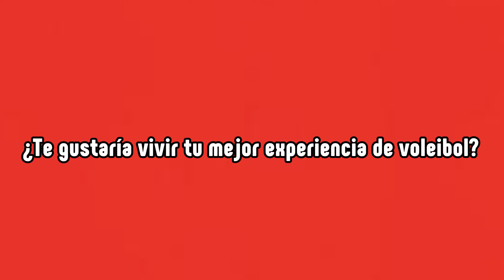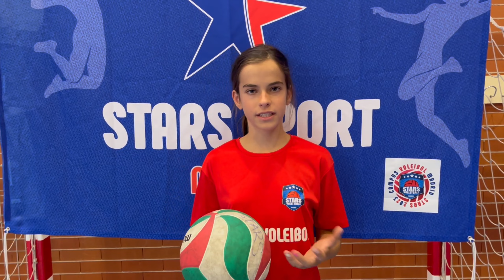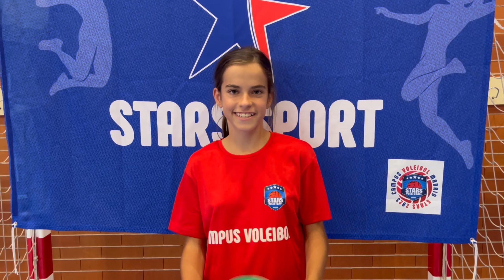El Voleibol, ¿Te hace feliz?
Casi todos los chicos que pasan por nuestros Campus "Stars", nos cuentas como viven su experiencia de jugar al VOLEIBOL.

Conocen amigos.
Aprenden nuevas estrategias para jugar.
Es un deporte divertido.
Los entrenadores tienen paciencia.
El ambiente es increíble.
Da igual el nivel de juego.
Se esfuerzan por comunicarse